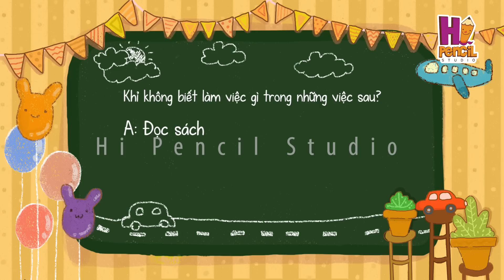Người Anh Họ Lắm Lông | Điều Chúng Mình Chưa Biết | Hi Pencil Studio